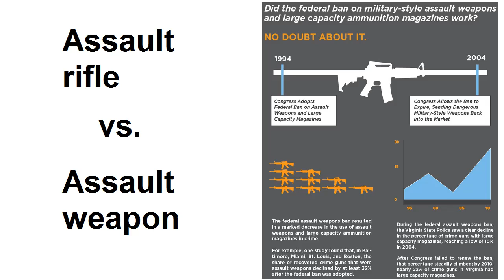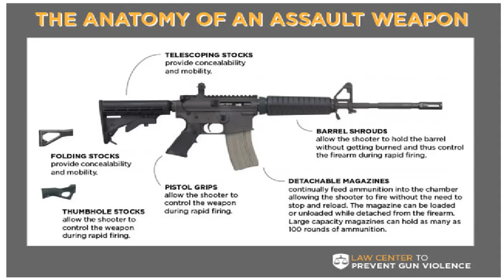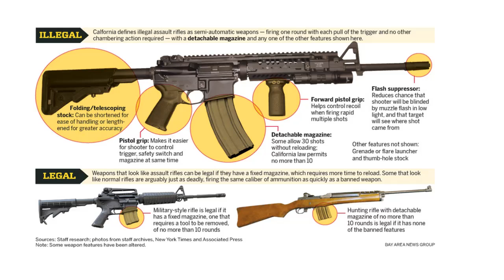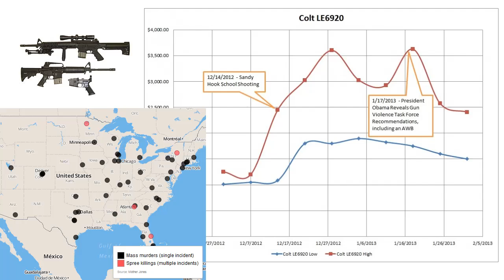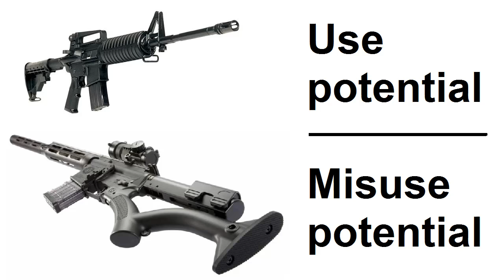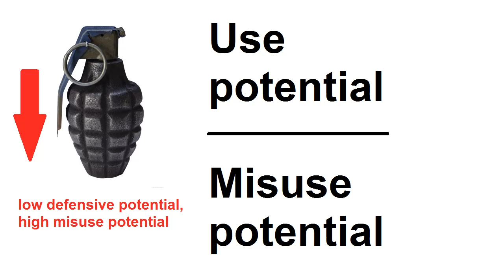Assault rifle vs. Assault weapon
I've already made the mistake of misusing these two terms.  The "Assault Weapon" is defined in the "Federal Assault Weapons Ban" of 1994, which has since expired.  Newer legislation is needed to redefine, using smarter criteria, what an assault weapon is, prior to any future bill restricting their ownership and sale.

It appears Ciancia used an M&P15, a Smith and Wesson clone of the AR-15, chambered in 5.45x39mm.